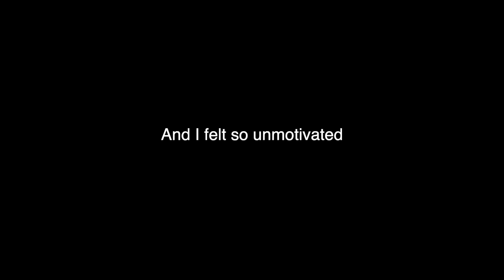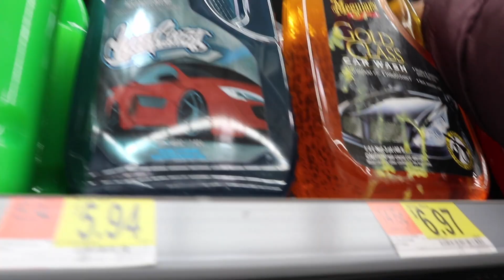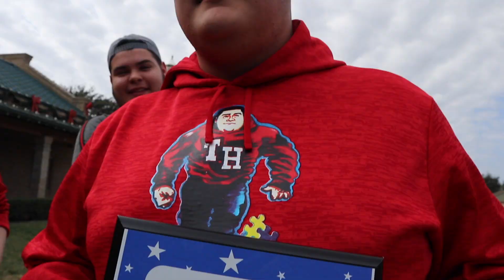NO ONE DESERVES TO BE TREATED LIKE THIS!! (CRAZY OUTCOME)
So as many of you know or don't know but me and Chris were contacted by Yago palacios about an event the city mayor was hosting for him as a tribute for his courage and braveness. also enjoy some random clips I threw in there for some laughs lol I hope y'all dig it. big projects soon! stay tuned on my socials

LOVE YALLLLLLLLLLLL